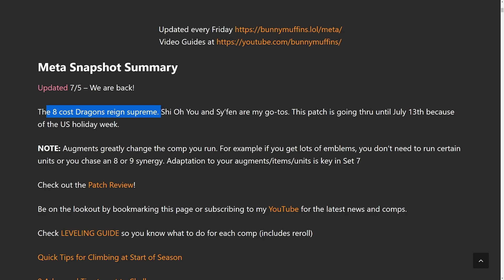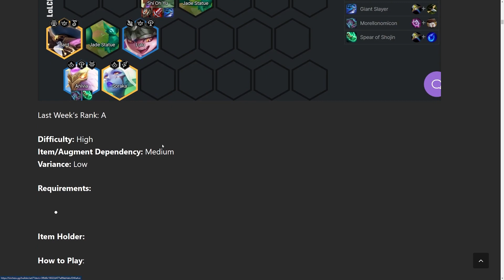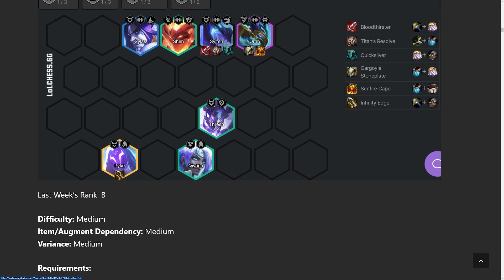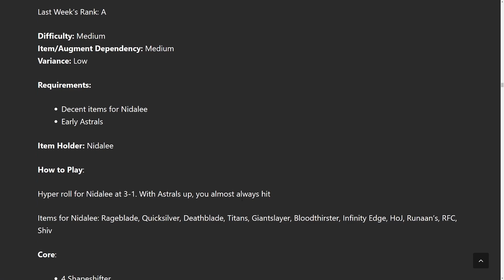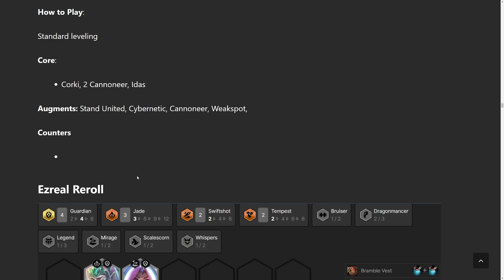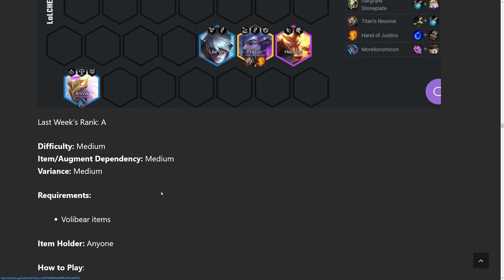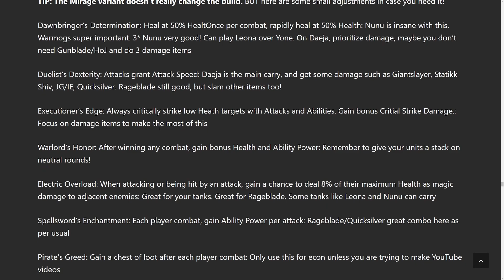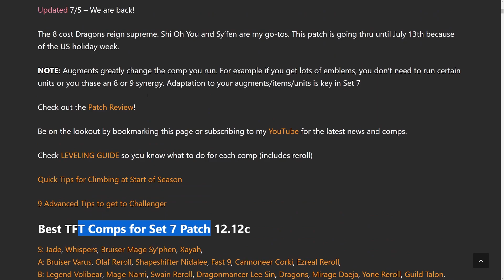BEST TFT Comps Guide for Set 7 Patch 12.12c | Teamfight Tactics | Tier List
ALL THE BEST COMPS FOR TFT SET 7 PATCH 12.12c

META SNAPSHOT FOR SET 7  Check TIER LIST below
I also added a quick guide for each comp on my

We have the best TFT Comps Tier Lists, Item Tier Lists, and Carousel Priorities for patch 12.12c

Teamfight Tactics Tier List Patch 12.12c
S: Jade, Whispers, Bruiser Mage Sy’phen, Xayah,
A: Bruiser Varus, Olaf Reroll, Shapeshifter Nidalee, Fast 9, Cannoneer Corki, Ezreal Reroll,
C: Sett Reroll, Kayn Reroll, Diana Reroll, Revel Cannoneer, Ornny, Qiyana Reroll, Swiftshot Twitch,
Other: Double Trouble, Built Different

00:00 Intro
02:18 Jade carry
03:57 Syphen
06:18 Xayah
07:38 Varus Bruiser
08:44 Olaf RR
09:44 Nidalee RR
10:54 Ao Shin
11:53 Corki Cannoneer
13:01 Ezreal RR
14:21 Volibear Dragonmancer
16:13 Mage Nami/Ryze
17:41 Swain Dragonmancer
17:52 Dragonmancer Lee
18:13 Dragon Alliance
18:51 Mirage
19:50 Yone RR
20:43 Talon Assassins
20:56 Guild Ryze
21:32 C Tier
21:38 Items
22:43 Summary
23:10 Outro